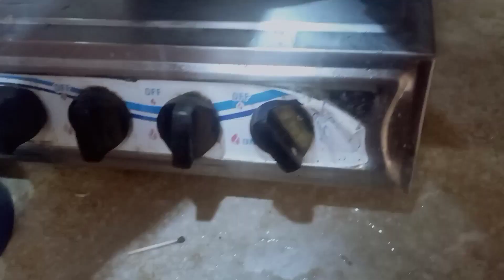آج ہم نے ساگ بنایا گاؤں جیسا بڑا مزید اد 😍😁👍🏻👌🏻😋